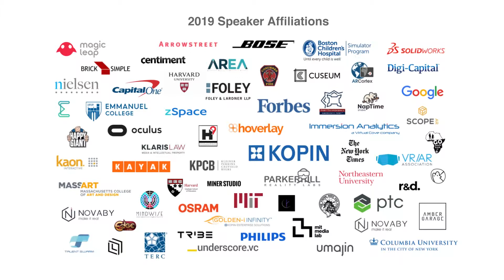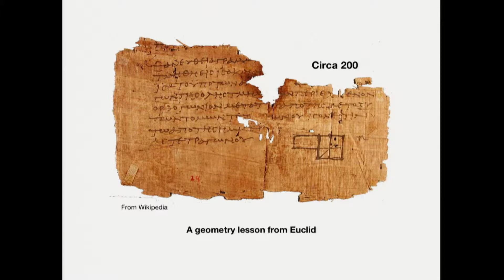AR + Art: A new paradigm for painting | Nathan Miner | ARIA 2019